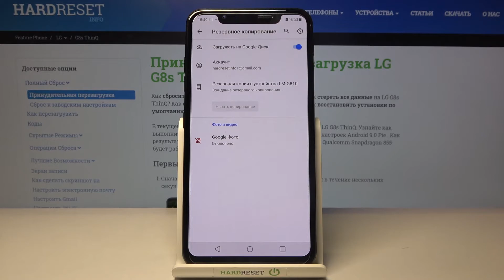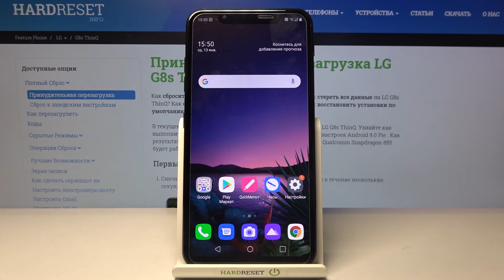Как включить синхронизацию Google на LG G8s ThinQ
Включение автоматической синхронизации записей из ваших рейсов поможет вам забыть об этом аспекте, записи будут синхронизироваться автоматически, и вы сможете просматривать их в любое время в приложении LG G8s ThinQ.

Как включить автосинхронизацию записей для LG G8s ThinQ? Как включить автоматическую синхронизацию полетных записей для LG G8s ThinQ? Как отключить автосинхронизацию записей полета для LG G8s ThinQ? Как настроить автоматическую синхронизацию полетных записей для LG G8s ThinQ? Как установить автоматическую синхронизацию полетов для LG G8s ThinQ?